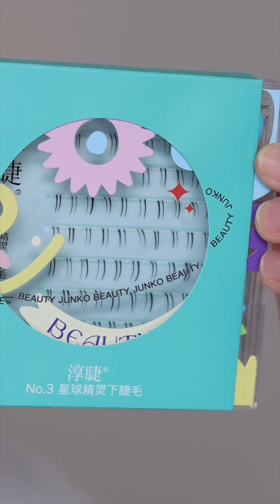【新中式妆容💖】| Ruby幼熙#美妆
菱形脸女孩快来试试！
明艳大气妆容，突出眼妆柔化脸型   提升气质

更多关于我：
♚Ruby＇s SKILL丨化妆技巧♚

新浪微博/b站/油管 ：Ruby幼熙
ins：rubyyouxi